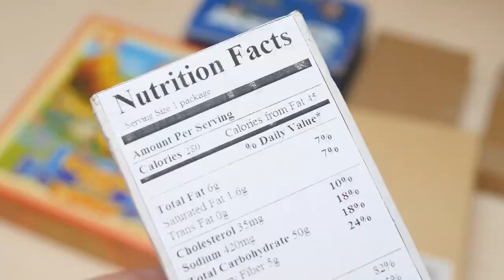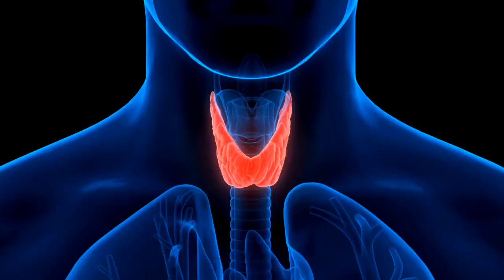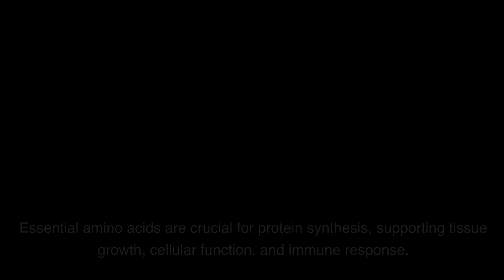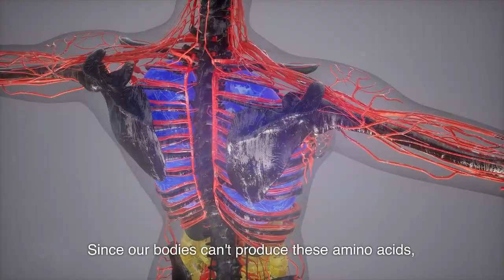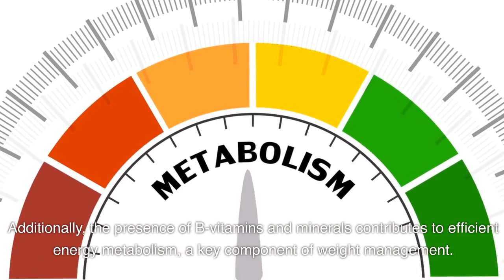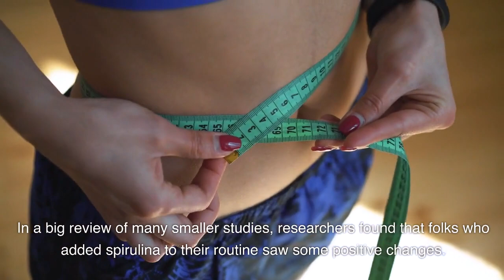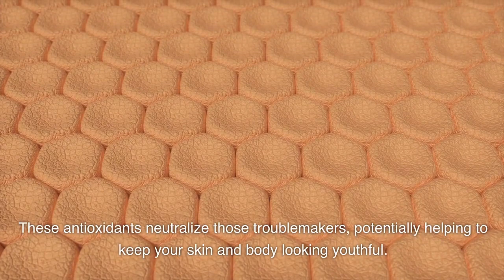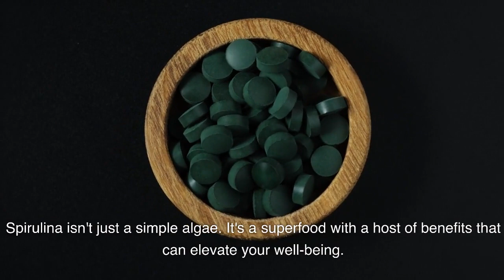Why Astronauts Use Spirulina: Powerful Health Benefits You Need to Know Now!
Spirulina, the Superfood Used by Astronauts. Discover the incredible health benefits of Spirulina in this informative video! 🌱 Boost your energy, support immunity, and enhance overall wellness with this superfood. Watch now to learn more! 🌟
00:00 Introduction
00:21 Spirulina and Astronauts
00:51 Incredible Nutritional Value
02:15 High Protein Source
03:32 Allergy Relief
04:30 Weight Management
05:40 Anti-Aging Properties